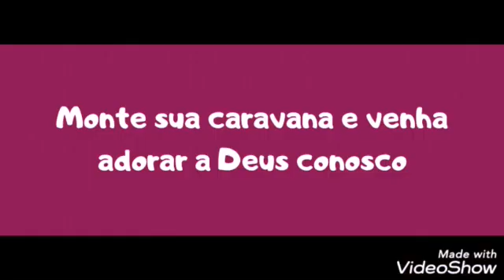Convite da Igreja Assembleia de Deus Fervedouro